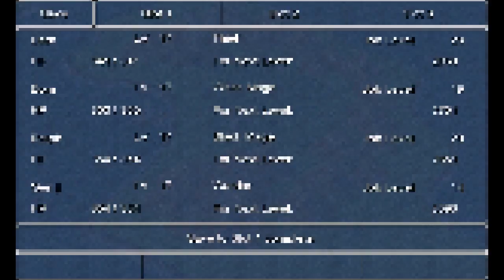Final Fantasy III #6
So this final fantasy game makes me mad : ) but still going to play it. I must complete it!

When darkness falls and the land is robbed of light, four youths are chosen by the crystals to set forth on a journey to save the world.